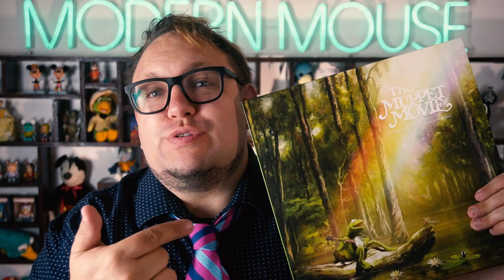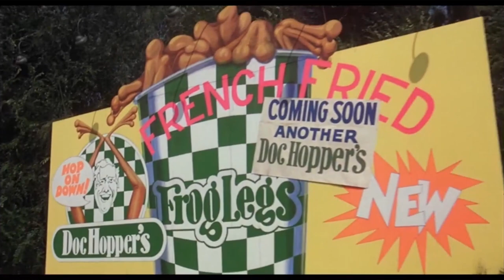Why the Original Muppet Movie is STILL PERFECT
Analyzing the original Muppet Movie which came out at the height of the Muppet Show and tells the origin story of the Muppets. It also showcases the values and beliefs of those characters and what Jim Henson wanted to get across to his audience.